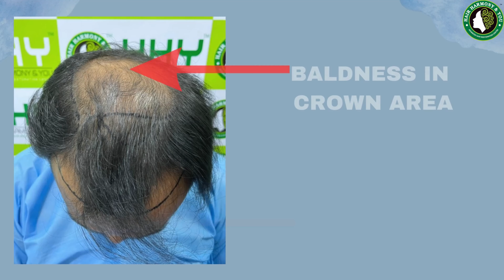Best Hair Transplant in Bhubaneswar | Best Hair Transplant Result & Cost in Bhubaneswar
In this YouTube video, join us as we witness the inspiring hair transplant journey of a patient from Bhubaneswar, Odisha. Experience the emotional rollercoaster of his struggles with hair loss and the life-changing effects of the procedure, and regaining Self-Confidence After 6 Months of Results.

Together, let's empower and uplift those seeking solutions to hair loss.

📌 Natural looking
📌 Enhances Confidence levels
📌 Easy Maintenance
📌 Safe procedure

☎️ Call or 📱What's App Now